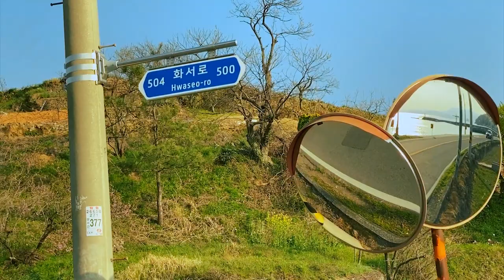여수 벚꽃길//데이트하기 좋은 드라이브 코스/여수 화양면 해변도로#stayhome withme 집에서 함께 힐링해요/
여수에 숨은 드라이브 맛집을 소개합니다
여수 화양면은 일몰이 유명해요
해질녘에 드라이브 코스가 너무 좋아요
요즘 집에 있기 답답하고, 사람 많은 곳 가기엔 부담스럽잖아요
그냥 예쁜 길 따라 힐링하는 게 좋을 것 같아 영상을 만들었습니다
영상만 봐도 너무 기분이 좋아지네요~^^

Drive course that makes you feel better/Korean country road/Cherry Blossom

Introducing the driving course hidden in Yeosu
Sunset in Hwayang-myeon, Yeosu is famous
I love the drive course at sunset
It's frustrating to be at home these days, and it's a burden to go to many places.
I just thought it would be better to heal along the pretty road
I feel so good just watching the video ~ ^^